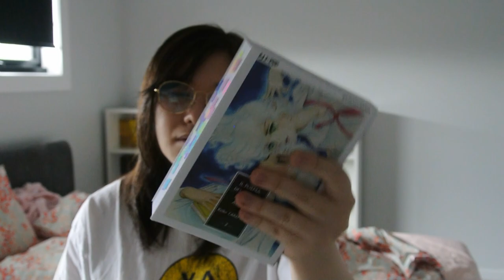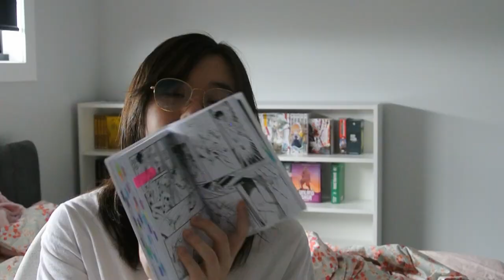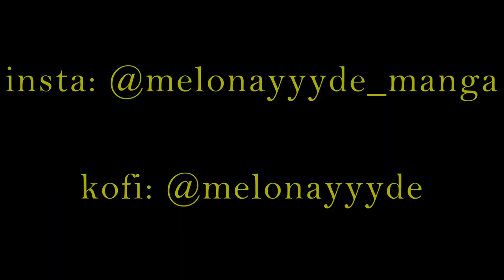JAN 2022 Manga Reading Log | MelonayyydeManga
Read: Scum Villain's Self Saving System (Vol 1), Il Poema Del Vento e Degli Alberi (Vol 2)

Timecodes
0:00 Summary of Jan
1:16 Scum Villain Self Saving System (Vol 1)
6:04 Il Poema Del Vento e Degli Alberi (Vol 2)
16:50 Next Month's TBR Targets